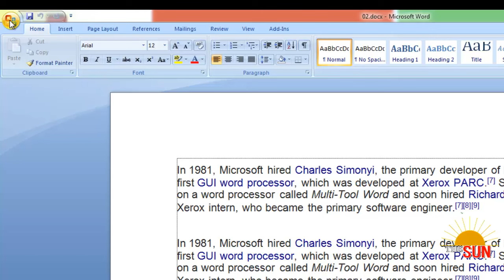How to Print Preview a Document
How to Print Preview a Document in microsoft word l Must see this video l Bangla l Tutorial